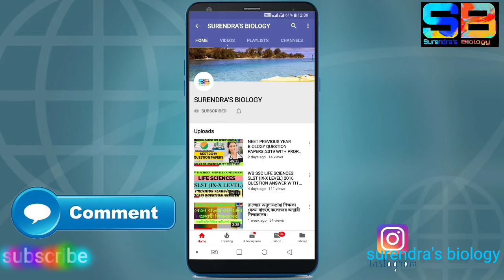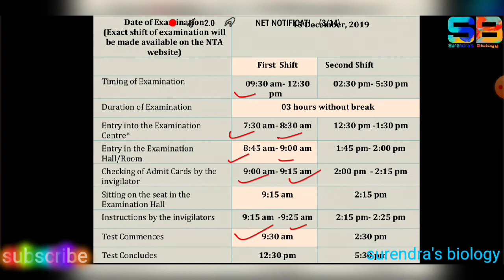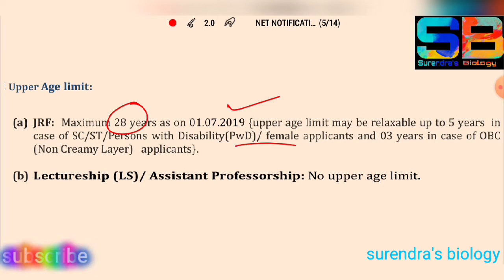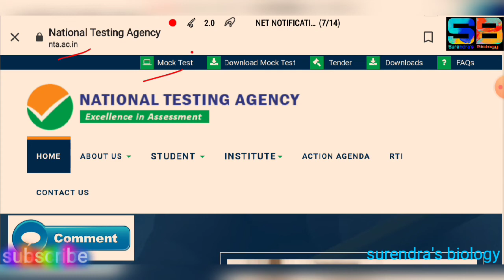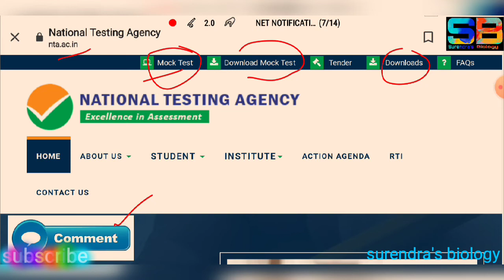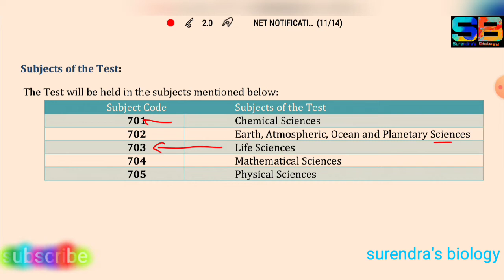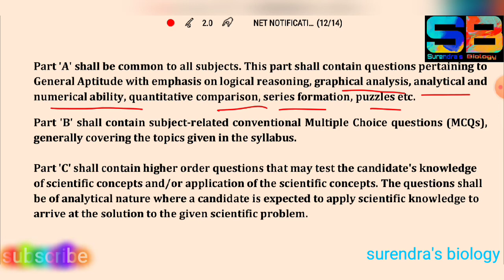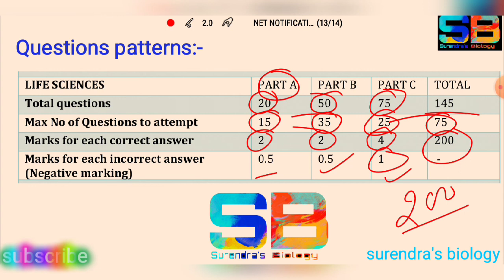CSIR-UGC NET, DECEMBER 2019 Details Notification & Mock Test Information.(CBT)